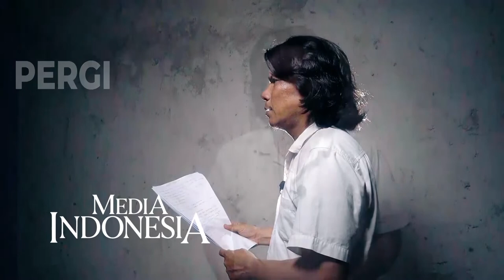JudulPembacaan Puisi oleh penyair Sihar Ramses Simatupang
Sejumlah menteri dan penyair turut membaca puisi di puncak acara Indonesia Sejati: Festival Bahasa dan Sastra 2021 Media Indonesia, Jumat (29/10/2021).